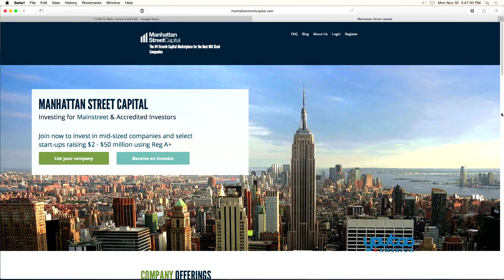Rod Turner SBB 11 30 15